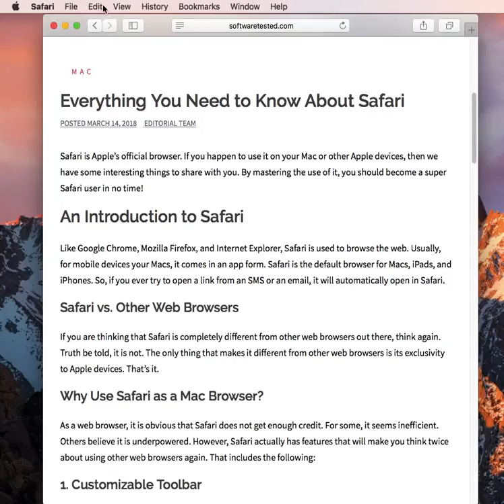How to Save a Web Page as PDF